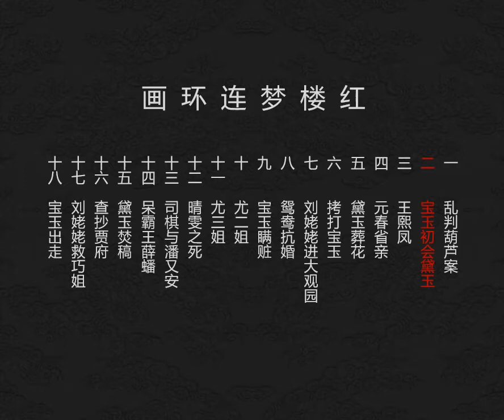红楼梦连环画第二集 宝玉初会黛玉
林黛玉的母亲是荣国府贾太夫人的女儿，不幸早亡。贾母因念黛玉孤苦无依，派人接她来家居住。表兄贾宝玉，较黛玉长一岁，自从黛玉来后，两人意趣相投，同游同息，亲密无间。一天，忽然传来黛玉父亲身患重病，思女心切的消息。贾母要打发黛玉回家，宝玉虽不愿与黛玉分离，但因父女情深，无法阻拦，只得送黛玉回扬州探望父病。黛五到扬州时，父已亡故，只好仍回荣府，依外祖母家长住下去。